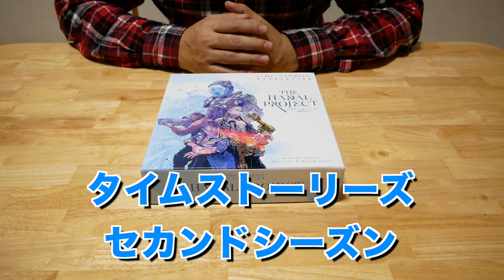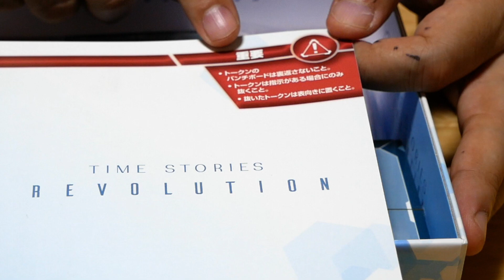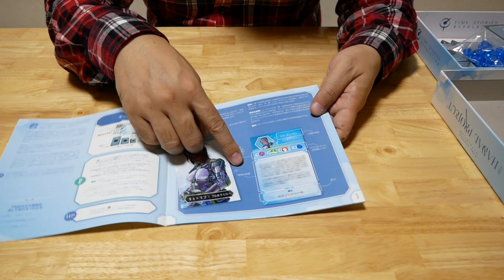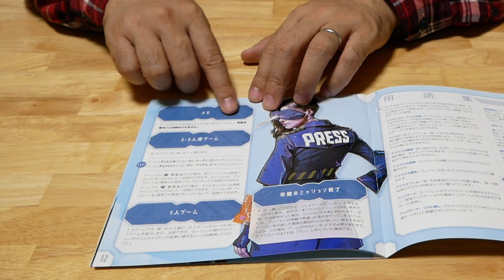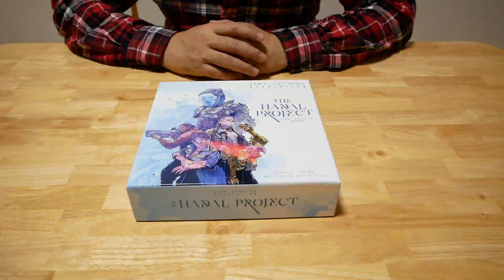【タイムストーリーズ ハダルプロジェクト】- 海底の科学研究基地で発生した事件を調査せよ / ボードゲーム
特定の人に憑依（？）して、事件を解決する連続ストーリーのタイムストーリーズ。その第2シーズンが開幕です - 「ハダルプロジェクト」。

前回の基本セット＋追加シナリオというスタイルを改めて、各シナリオごとの個別リリースとなりまっています。

中身はネタバレありですので、コンポーネントを中心にご紹介してみました。

--関連動画
【ボードゲーム 開封レビュー】「T.I.M.E Stories」- タイムリープネタ協力ゲーム